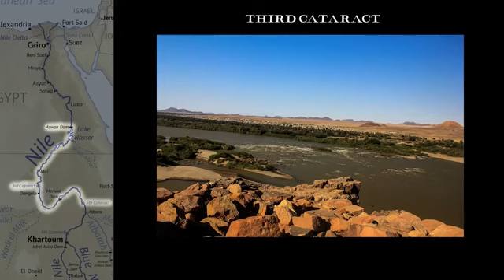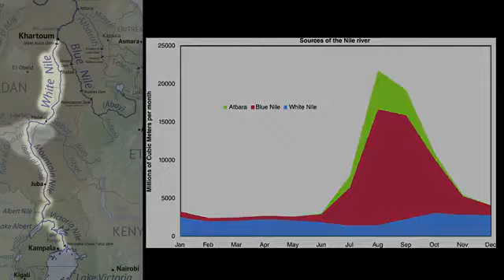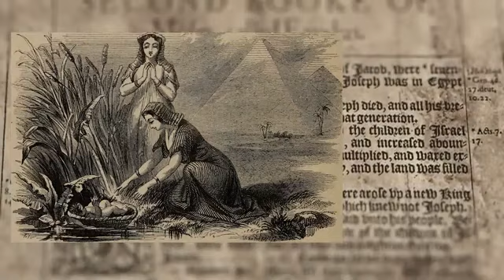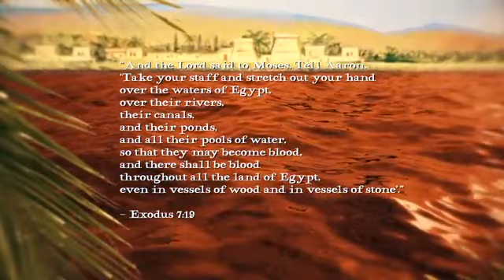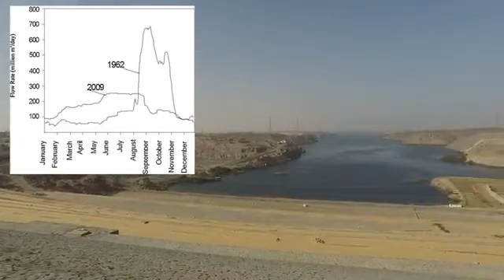Ethiopian history the Nile River/really where are the source of blue white Nile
Ethiopian history